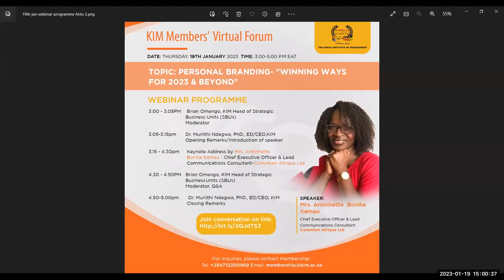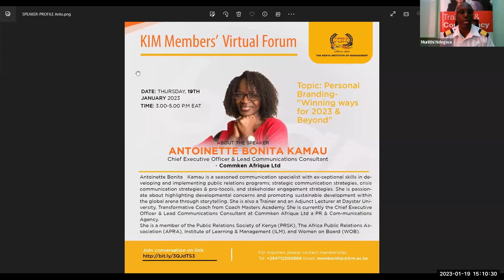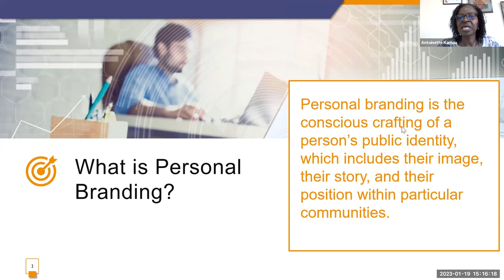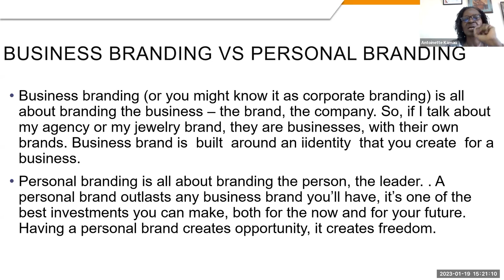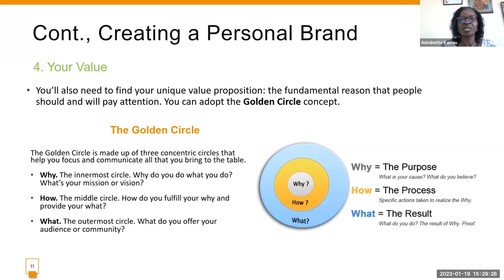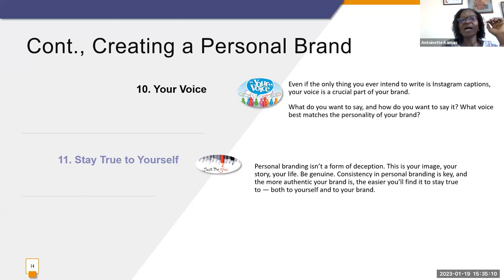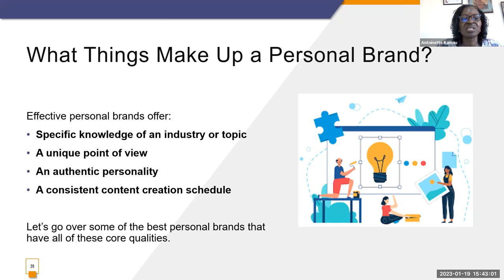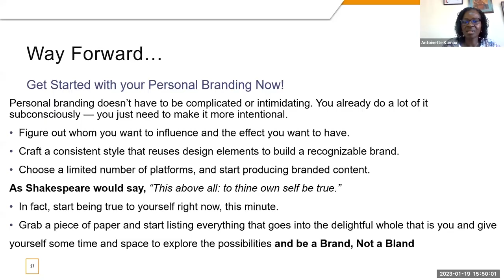PERSONAL BRANDING WINNING WAYS FOR 2023 AND BEYOND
Kenya Institute of Management Membership Forum.
Topic: PERSONAL BRANDING - WINNING WAYS FOR 2023 AND BEYOND